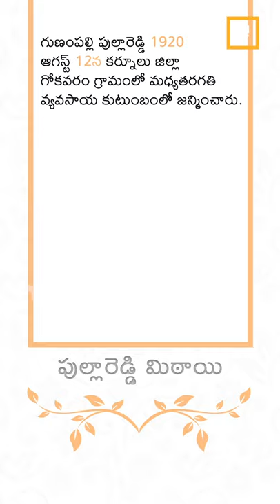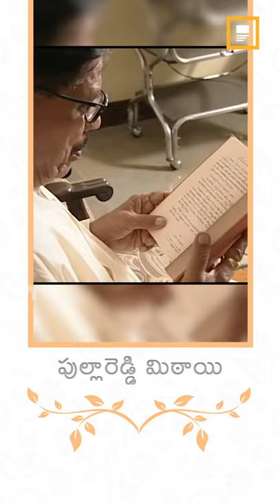Pulla Reddy మన పేరే ఒక బ్రాండ్ అవ్వాలంటే..? || Way2News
ఒకప్పుడు చిన్న మిఠాయి దుఖాణం ఇప్పుడు ప్రపంచ ప్రసిద్ధిగాంచిన స్వీట్

Way2News(Formerly Way2SMS), the most read Short News App for Summarized, Short News in 8 Indian Languages (Hindi, Telugu, Tamil, Kannada, Malayalam, Marathi, Gujarati, Bengali) . Featuring rich Magazine style format, unique Flip News reading experience, Way2News is the Short News app you have always dreamt of.

App Install Way2News!